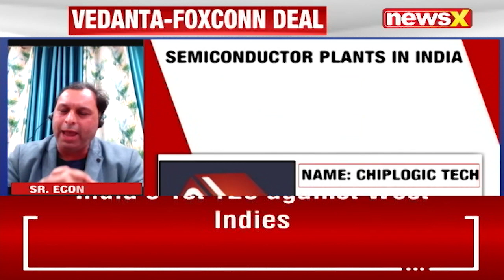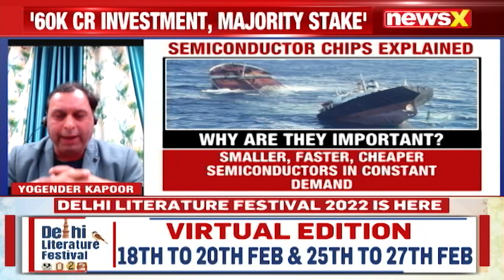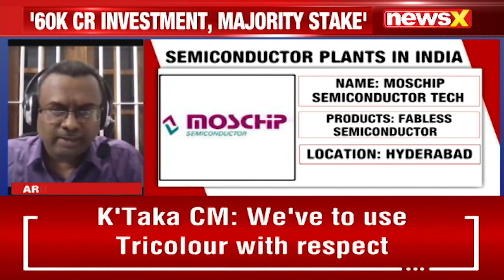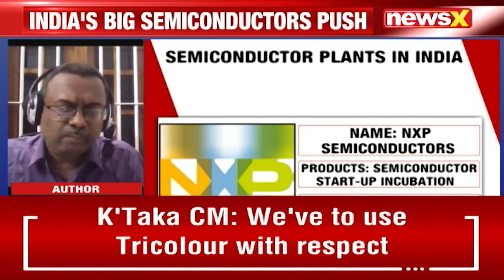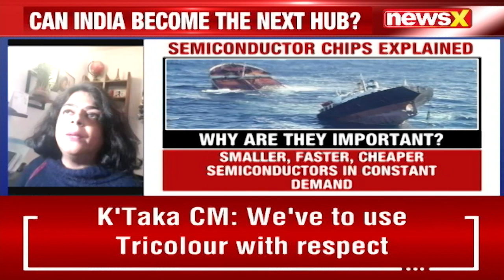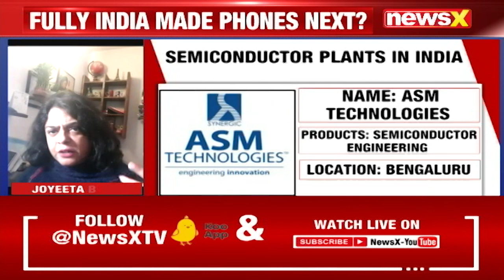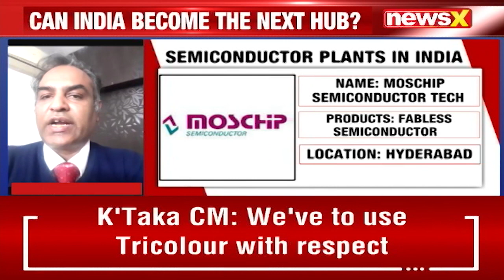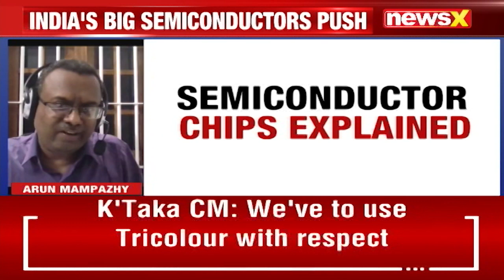Vedanta-Foxconn's 60k Cr. Deal Amid Global Chip Shortage | Is Fully India Made Phones Next? | NewsX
Indian conglomerate Vedanta has signed an Rs. 60,000 Crore deal with electronics manufacturing services giant Foxconn to form a joint venture for manufacturing semiconductors in India. Vedanta is the first company to make the announcement to invest in semiconductor manufacturing after the government announced an Rs. 76,000-crore program to boost electronic chip manufacturing in India. Is fully India-made phones the big step? Join Vineet Malhotra in this discussion.